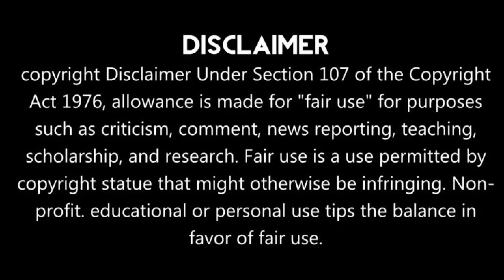তমলুক লোকসভায় ইভিএম মেশিনে কারচুপির অভিযোগ তুললেন তৃণমূল।